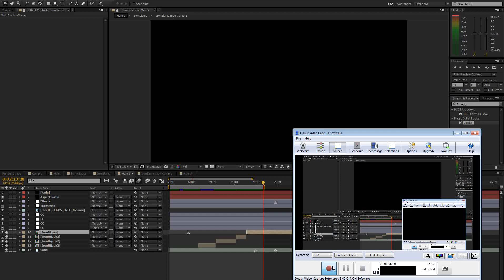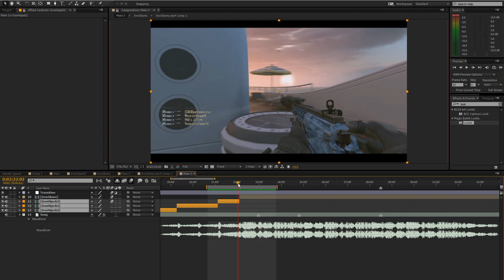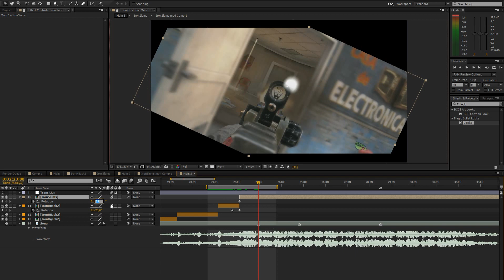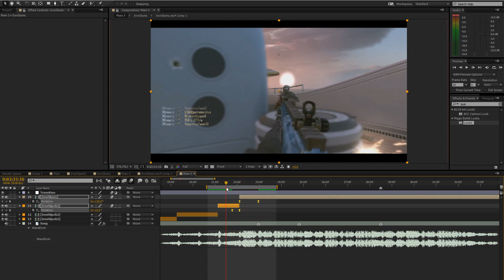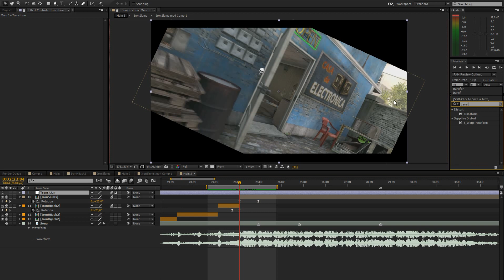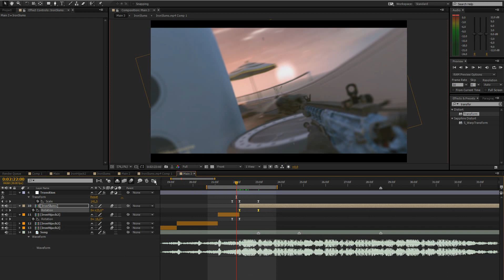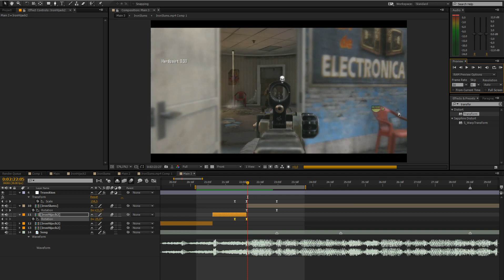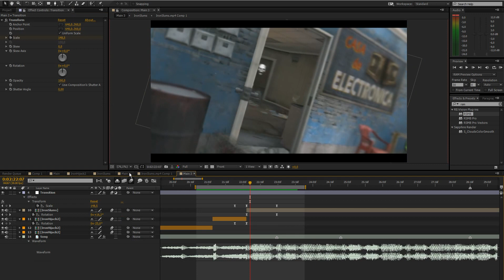After Effects | Smooth Rotation Transition (Sam Kolder Style)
In this Tutorial I will show you how to create a very smooth rotation transition inside of Adobe After Effects CC - just like Sam Kolder!